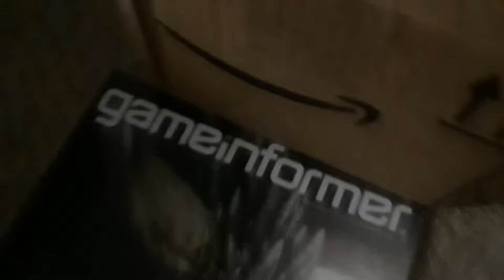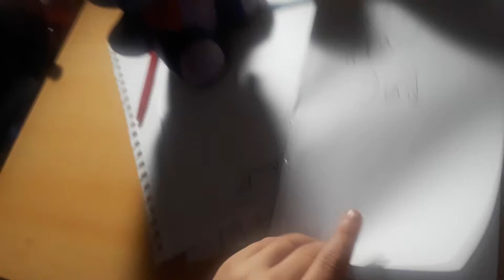Liam's tradition of making a video every single day until Christmas part 21